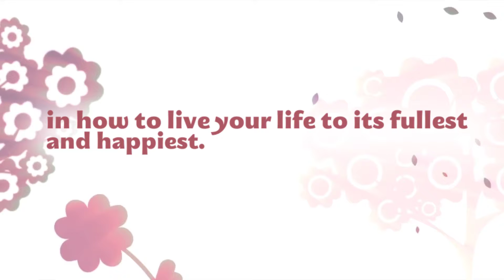GSMC Life & Happiness Podcast Intro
Golden State Media Concepts’ Life & Happiness Podcast takes you on a journey of exploration.  We'll discuss tried-and-true methods as well as the latest trends in how to live your life to its fullest and happiest.